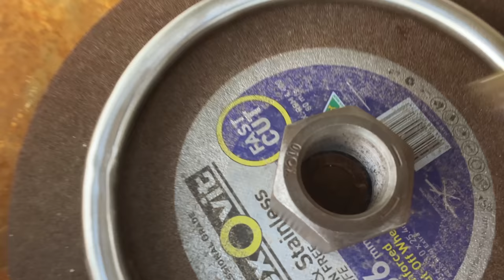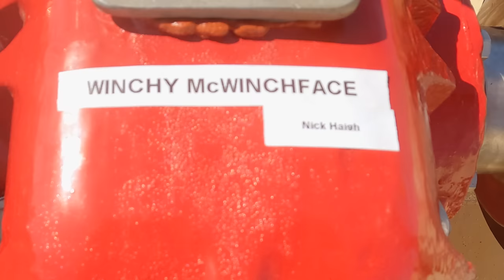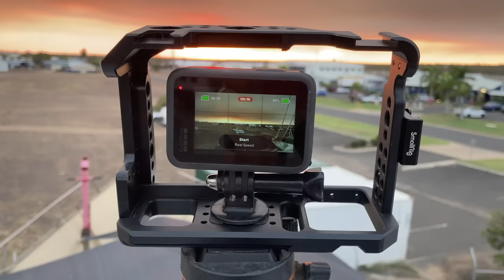The Anchor winch finally goes on! - Project Brupeg Ep. 265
This episode Jess and Dame build a brake locking wheel using some scrap tube which then gets fitted onto the rebuilt anchor winch. Brake pads, chain and rope gypsy all get fitted to the winch sporting its new Brupeg colours.
The new electric winch on the bow crane gets a real test, and Jess is finally convinced its powerful enough as an anchor crane (its primary role).

If you love watching Brupeg, want to see extended episodes and you're able to help us continue, please consider supporting the project You'll see these episodes early, get extra behind the scenes content and supporter-only crew merchandise as a thank you

Brupeg has an Amazon wishlist for those that would like to send parts we really need onboard

Here is a playlist of some of the music we use in Brupeg Episodes

If you would like to donate to Project Brupeg Research Fuel Fund

Jess, Dame, Snoop Dog & Baby Cat